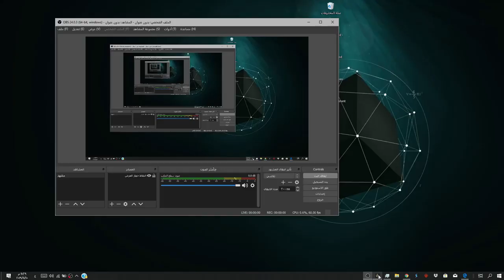Assassin's Creed® Origins - The Curse Of The Pharaohs no Steam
It effectively transforms the game into a learning experience as you’re able to explore ancient Egypt
AC Origins secret new quest - A Gift from the Gods Final Fantasy XV quest & Cutscenes with Ardyn +
Bahamut summon + New Noctis Blade / Ultima Blade, Chocobo Mount, and Ziedrich Shield